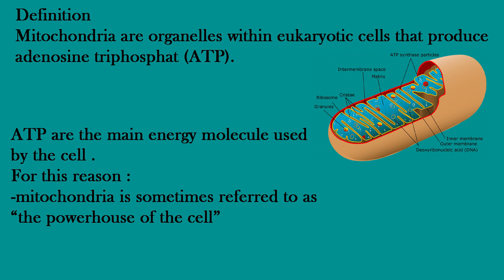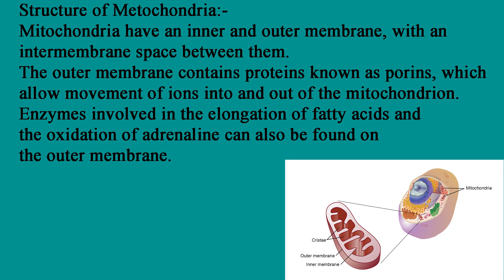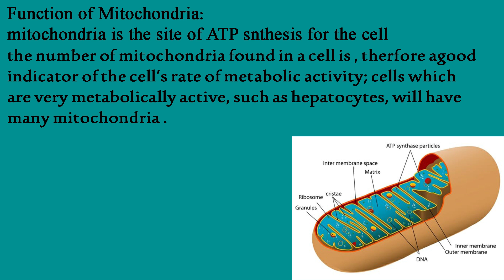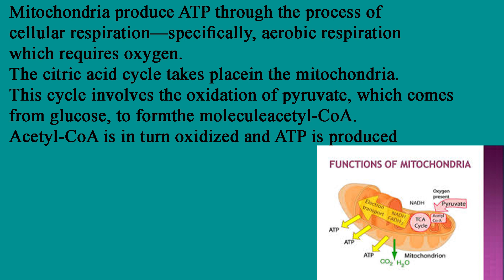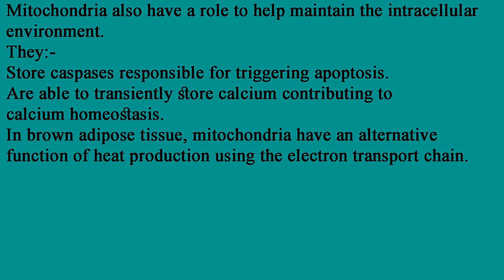Mitochondria structure and importance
Mitochondria@topbiochemistry6972
Structure of mitochondria and function@topbiochemistry6972
Biochemistry and cell biology@topbiochemistry6972